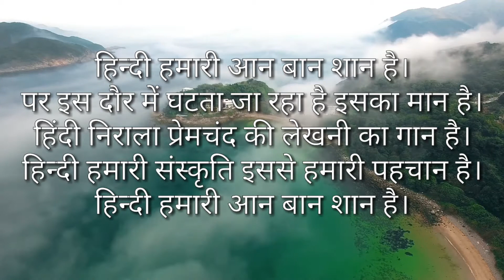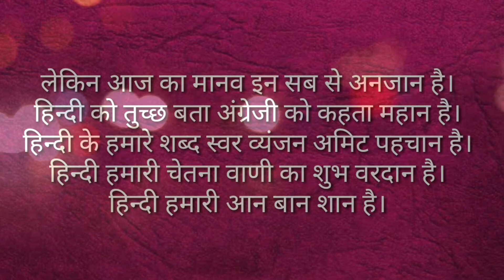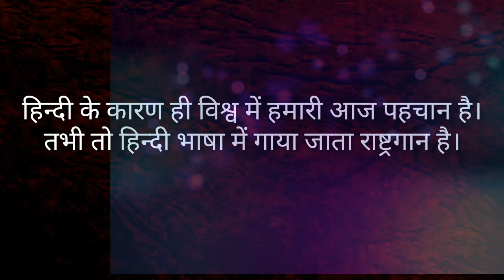Hindi Diwas per Kavita ।। हिन्दी दिवस पर कविता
This video is about the Hindi diwas, when Hindi diwas is celebrated, why Hindi diwas is celebrated, importance of Hindi diwas,

About channel

धन्यवाद